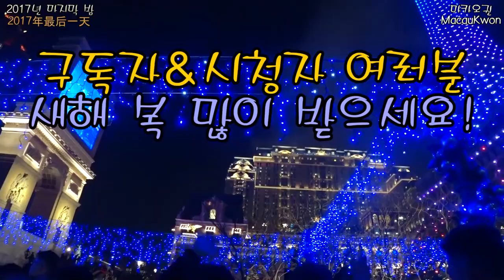마카오의 에펠탑이 터지다! 澳门最后一天【中文字幕】